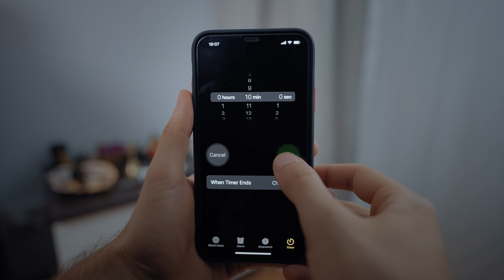The Curse of Perfectionism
Perfectionism lays in all of us and it's the reason why we forget about those big tasks that guilty wraps the bottom of our wishlist/ bucket list/ life plans. In the last couple of months, I've been facing the perfectionist inside myself without realizing that it was going to put me in a burn-out stage that will last for months.

My productivity went down and procrastination levels went up. The obsession of being right and then perfect dragged me down to a path where I was looking for inspiration... and then I was copying the people who I found inspiring. Not a wise decision. Why?

In this video, I talk about the curse of perfectionism, and even if sometimes (I said sometimes) it proves to be good, most of the time just isn't.

⌚ Timestamps:
0:00 - Intro
0:38 - What is Perfectionism?
1:06 - First Type of Perfectionism
1:33 - The Second Type of Perfectionism
1:55 - How to Avoid it?
3:16 - Why?
4:13 - A Personal Story About Perfectionism
4:44 - Solutions
5:21 - Conclusions